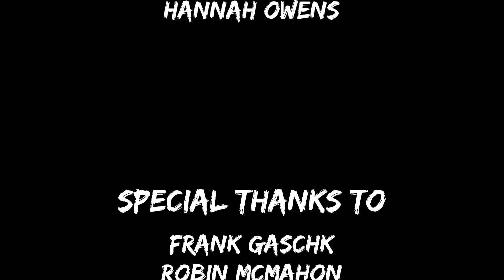Monsters & Men - 3|Thirty 2022 - Higher Ed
Created by Coda Owens, Hannah Owens